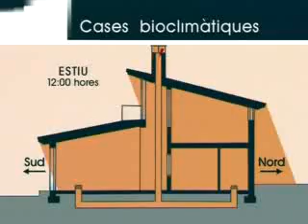Arquitectura Bioclimatica Bioconstruccion De Vivienda 2